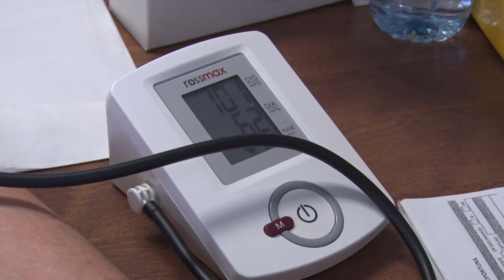hipertensión arterial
La hipertensión arterial es una enfermedad crónica en la cual la presión arterial aumenta 140-90 cifra donde se dice que el paciente es hipertenso.
Es de las enfermedades más comunes y la cual lamentablemente las estadísticas van en aumento señala Enrique Cázares Celaya Médico del área de programa de crónicos del Centro de Salud de Culiacán.
Son muchos los factores que influyen para que una persona sea hipertensa como grasa en la sangre, comer mucha sal, entre otros.
Una  vez que el paciente es diagnosticado con hipertensión arterial este debe de aceptar la situación y atenderse tomar sus medicamentos como debe de ser.
La Hipertensión arterial es conocida como la enfermedad o asesino silencioso porque no da síntomas, el dato duro es cuando ya está muy avanzada la enfermedad.
Un paciente con hipertensión arterial  debe estar cuidandose porque de lo contrario puede tener complicaciones drásticas explica el especialista Enrique Cázares Celaya.